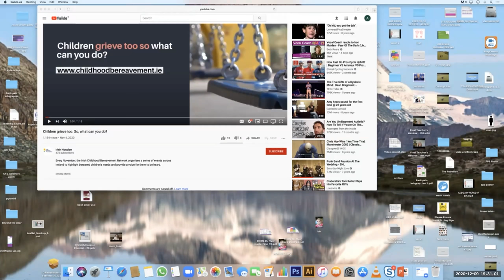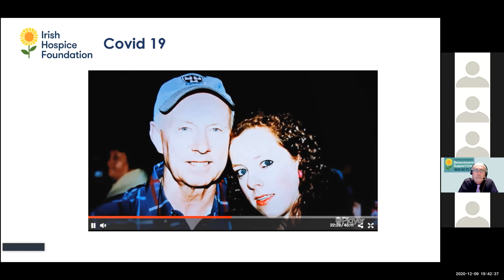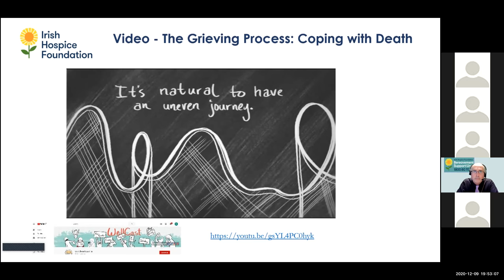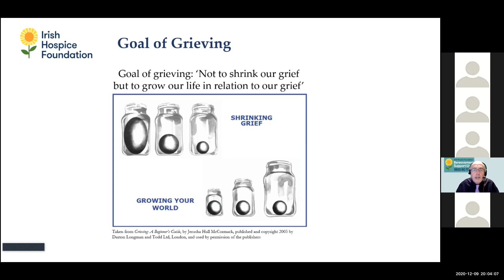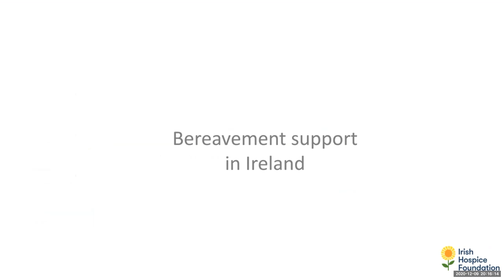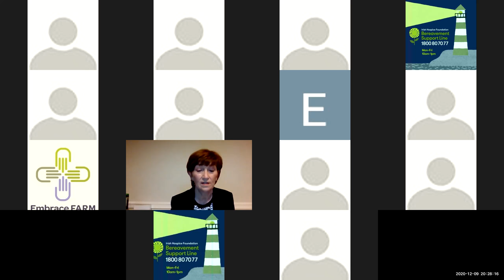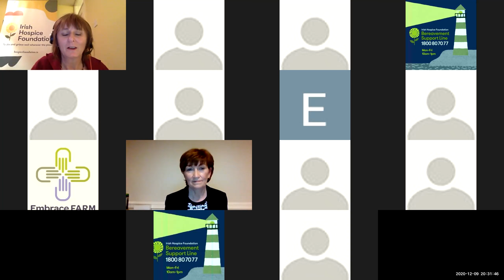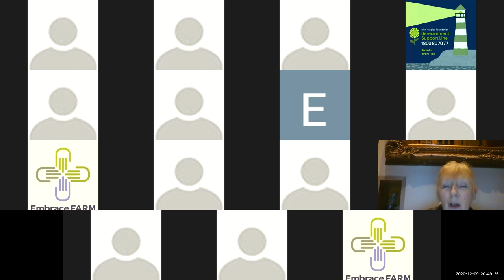Living with Loss 2020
Irish Hospice Foundation hosted our annual ‘Living with Loss’ bereavement information event, this year online, at 7pm on December 9th, an online space to share some reflections on bereavement and to help people to find out about the supports available.

This event is for all: you may have experienced a bereavement this year or at an earlier time, or you may be concerned about a child or friend who is grieving and you wish to help.